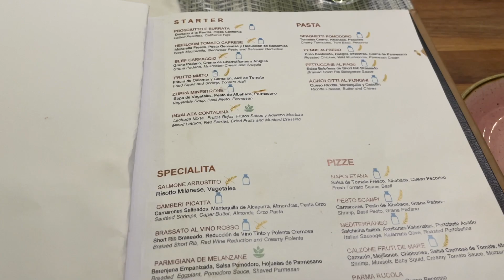Mexico Vlog: Final day in Cancun, Rainy day, Italian food| Tori Aaliyah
Hey ya’ll 🙋🏾‍♀️, so happy you decided to click on this video!

EDITING SOFTWARE:
- iMovie

MUSIC USED IN THIS VIDEO:
- Free Music for Videos 👉 Music by Yung Wacho - Casi Te Perdí (feat. Myri@d)

FAQ:
- Jamaican
- 26 years old